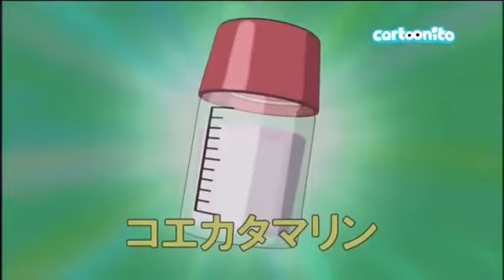Doraemon 2005 Ep 027 la ragazza robot - il barattolo mille voci